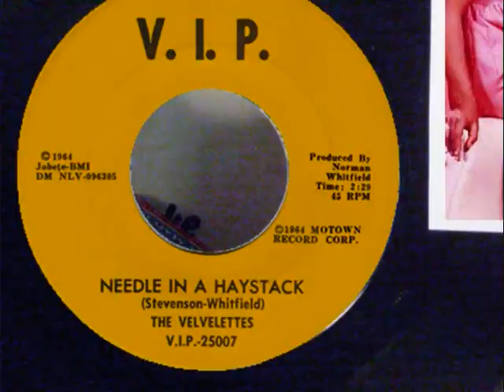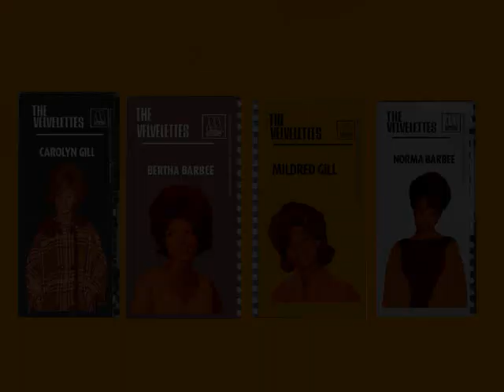Women of Motown "Needle In A Haystack The Velvelettes"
Needle In A Haystack (William Stevenson-Norman Whitfield) published Jobete 15-Aug-64

The Velvelettes; recorded Hitsville, completed 30-Jul-64 ; produced by Norman Whitfield ; [v2]

03-Sep-64; 45 (M): V.I.P. 25007 A
Jan-67; LP (M): Motown M655 A Collection Of 16 Original Big Hits Vol. 6
Jan-67; LP (S): Motown S655 A Collection Of 16 Original Big Hits Vol. 6